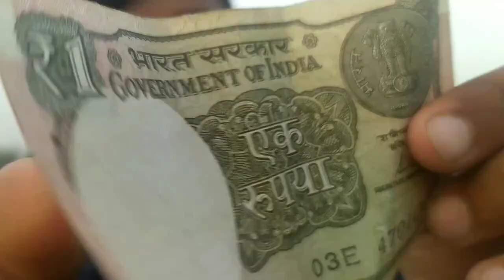First 🙄or last time🧐 dekh lo ye "1 rupee note"❤️👉 vlog by Umesh Joshi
(चिरंजीवी भव)❤️❤️❤️❤️
 | Must Watch|
One rupee note I found is very rare now
their are limited notes it can be sold out .
However, such banknotes issued earlier can still be found in circulation and these banknotes continue to be legal tender. ₹1 notes are issued by the Government of India from time to time and such notes including those issued in the past also continue to be legal tender for transactions.value of 1 rupee note,one rupee note,1 rs note signed by montek singh,1 rs old note value,1 rupee note kaise beche,1 rs note ka direct buyer,sell 1 rupees old note in rs.13 lakh,sell 1 rupee note,1 rs note direct buyer,1 rs note make you crorepati,one ruppes note can make you crorepati,sell notes lakhpati,786 note value,old coins,old coins buyer,1 rs note value,1 rs note price,sell 1 rupees note in 7 lakh,1 rs note signed by manmohan singh
Car chalayi best vlog car main ghumne main aaya maja penchar check
billie eilish bf
brown munde
darling in the franxx.billie eilish bf
brown munde
darling in the franxx .brown munde
darling in the franxxbrown munde
darling in the franxx .darling in the franxx
Merit list 2022
Ubkv
Ujkv
Vlog.
Piyush
Admission 2022
new year
Vlog
Pizza party
School tour
Satvi fail
Jethalal
Chup re satvi fail
Na end |Ujkv |
4 s 'S' -
1st 'S' = Search me
3rd 'S' = Share me
4rth 'S' = To Seven 😀🙏🏻👍🏻